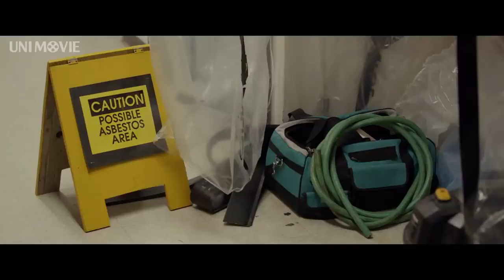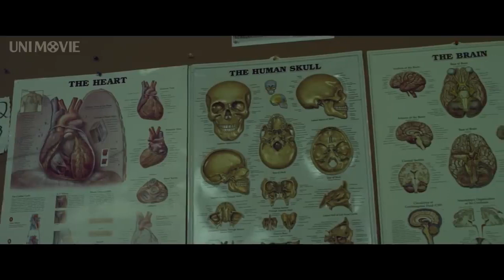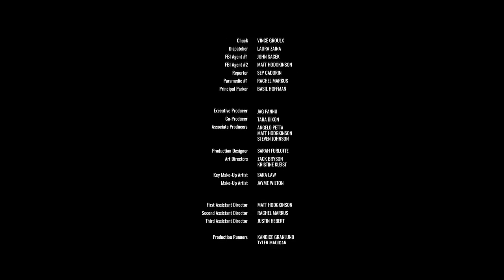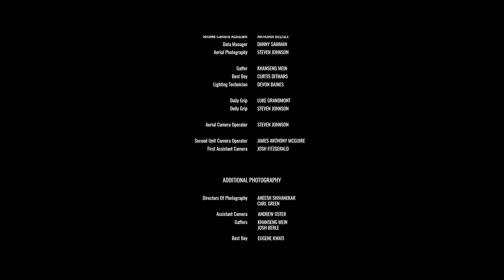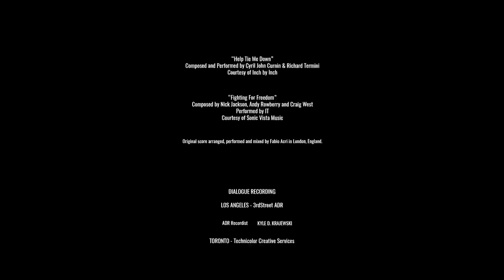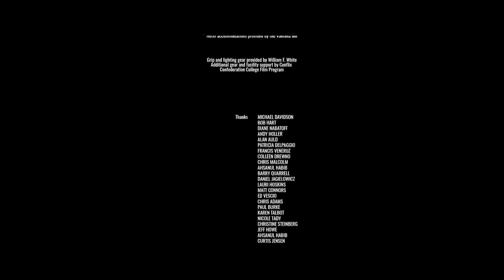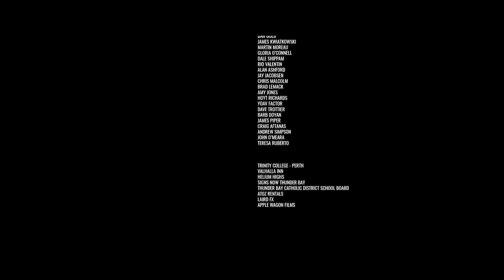PHIM MỚI 2021 - VỤ CƯỚP THỊ TRẤN PINEVILLE - Phim Hành Động Chiếu Rạp Mỹ Thuyết Minh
Phim Hành Động Chiếu Rạp Mỹ Thuyết Minh - Vụ Cướp Thị Trấn PineVille - Phim mới 2021
Trên đường đến trường, do gây gổ với bố mình là ông trùm Derek, Aaron đã phải xuống xe giữa đường. Khi đi xuyên qua rừng cậu đã phát hiện hai tên trộm đang giấu tiền. Sau đó, nghe cảnh sát Carl và cảnh sát trưởng Tremblay nói về vụ cướp vũ trang nên Aaron biết số tiền đó là tiền của bọn cướp. Cậu đã cùng bạn là Mike đến đó để lấy tiền và chứng kiến vụ giết người. Sau đó trường của cậu bị một tên cướp lùng sục, Aaron và cô giáo Amanda đã phải chống chọi với tên cướp đó.Vụ cướp ở Pineville gây ấn tượng mạnh nhờ các nút thắt trong phim được diễn ra liên tục dù thời lượng chỉ kéo dài khoảng hơn 100 phút. Các tình tiết được xây dựng chặt chẽ, với những cảnh kinh dị chặt chém đan xen đầy khéo léo được xen lẫn những ý nghĩa về cuộc sống và tinh thần vượt lên khó khăn những mảnh đời éo le.